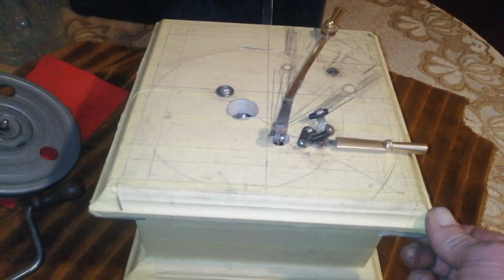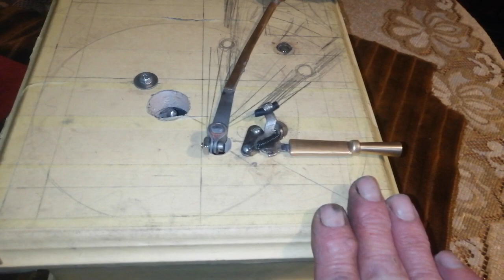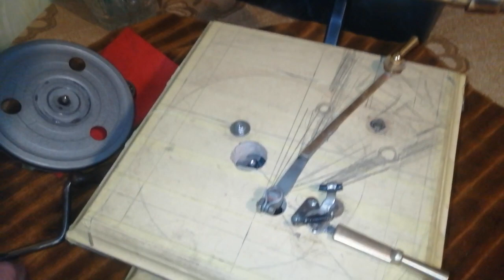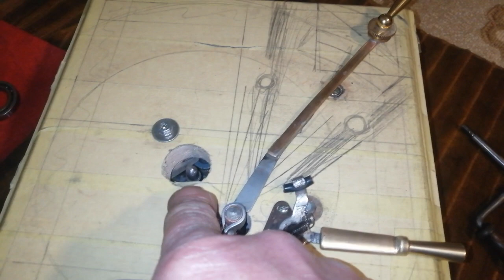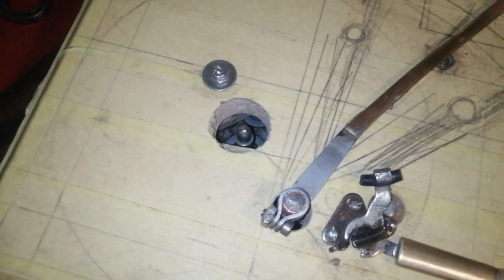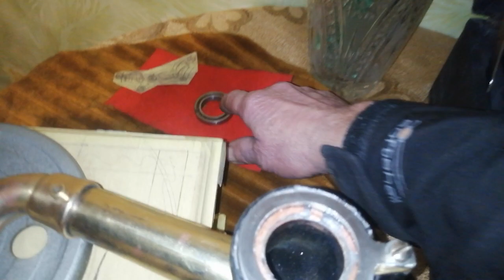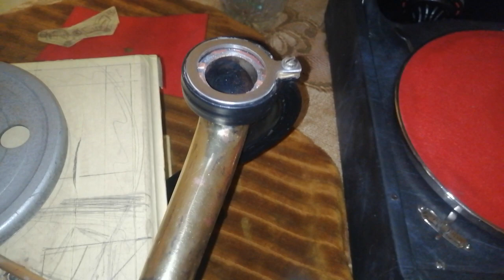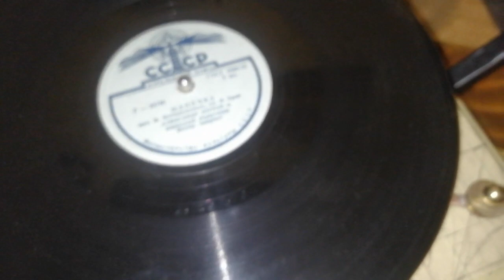"Проектирование" и "изготовление" Граммофона (начало)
Начало "изготовления" Граммофона